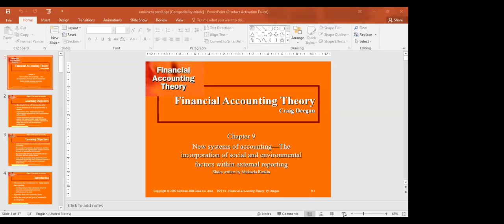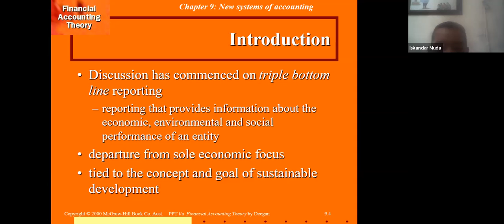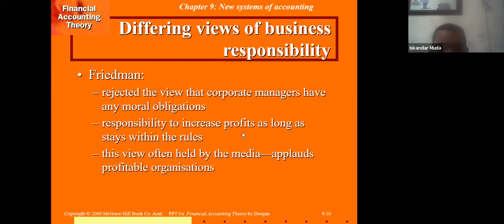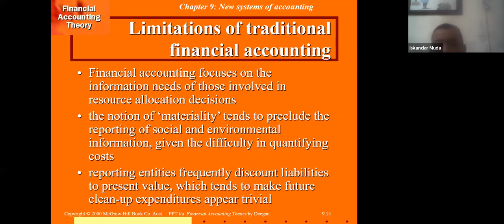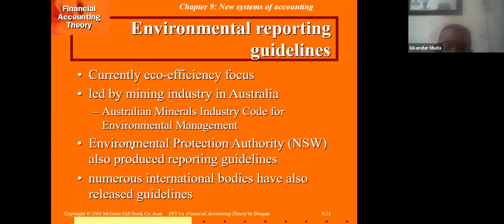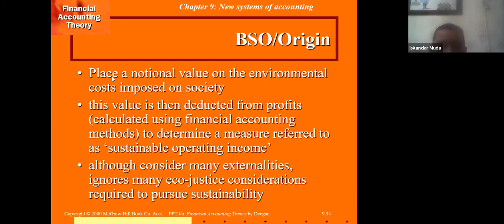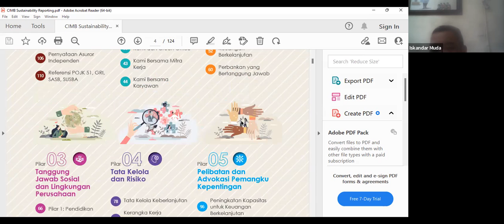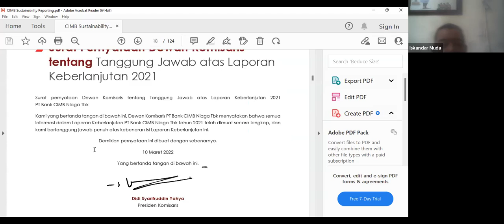Implementasi Stakeholder Theory & Legitimacy Theory - Case pada Sustainability Theory PT. CIMB Tbk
Developments in Social and Environmental Reporting case in Indonesia